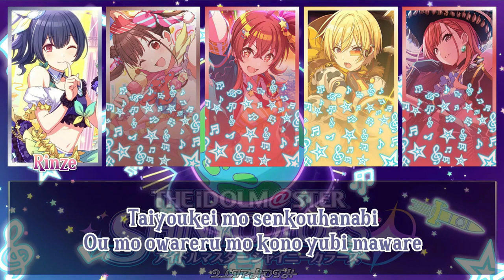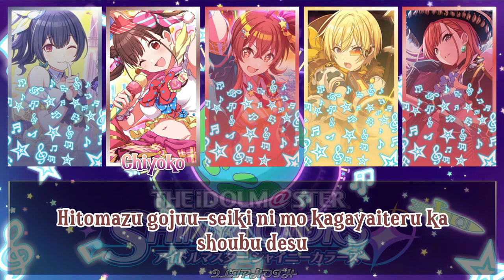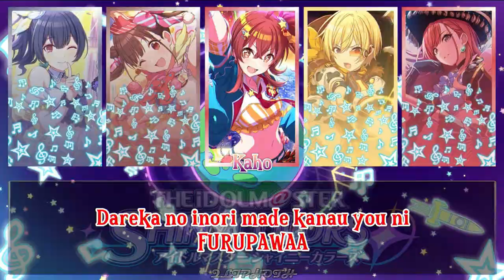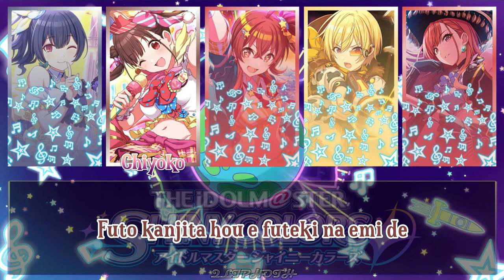シャニマス - Itsutsuza Ryuuseigun - Houkago Climax Girls [ROM Lyrics + Color CODED] Shanim@s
GR@DATE WING 04 - Itsutsuza Ryuuseigun

UNIT
Houkago Climax Girls

Members
Kaho Komiya (CV: Hiyori Kouno)
Chiyoko Sonoda (CV: Haruka Shiraishi)
Juri Saijo (CV: Mariko Nagai)
Rinze Morino (CV: Wakana Maruoka)
Natsuha Arisugawa (CV: Akiho Suzumoto)

Composer:Seiji Miura
Lyricist:Shin Furuya
Arranger:Seiji Miura

Released by Lantis Co., Ltd